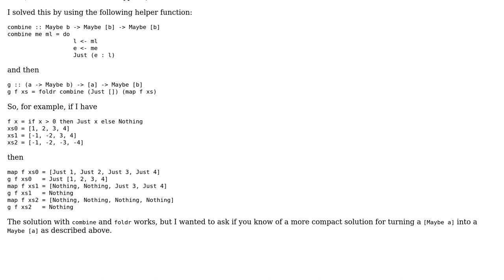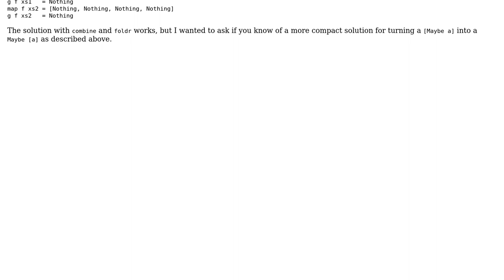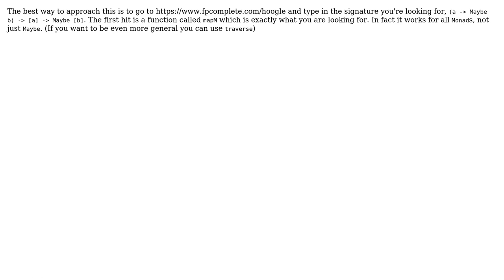Software Engineering: Mapping a list of optional values to an optional list of values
With thanks & praise to God, and with thanks to the many people who have made this project possible! | Content (except music & images) licensed under CC BY-SA | Music | Images & others | With thanks to user Tom Ellis user Giorgio user ErikR and the Stack Exchange Network Trademarks are property of their respective owners. You are responsible for your own actions.